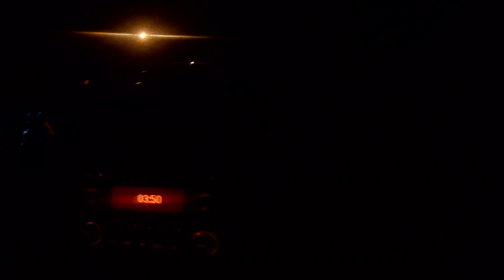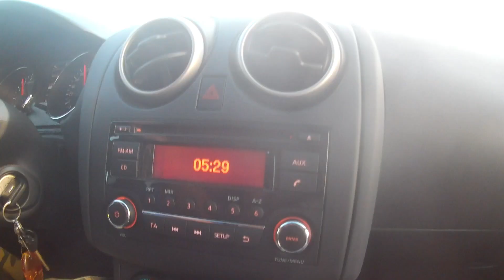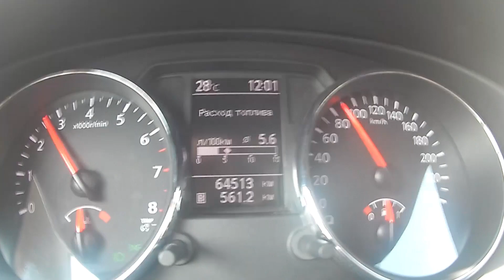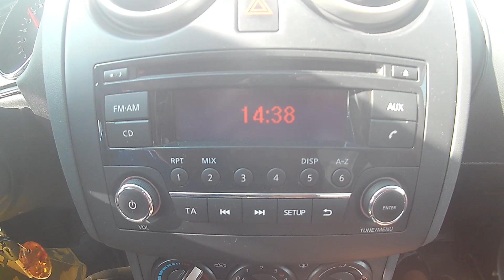Перегон из Владивостока, День 1, дорога м 6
Ребята, всем огромный привет.

Начинаем новые выпуски с путешествия по всей стране. В этот раз мы направляемся во Владивосток, а затем своим ходом, через всю страну, возвращаемся в европейскую часть РФ.

Хороших просмотров.